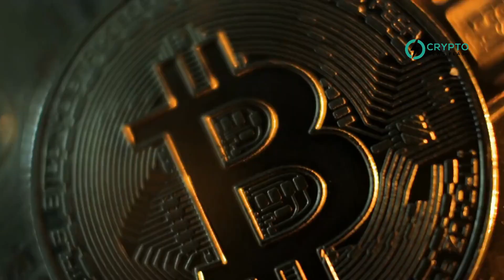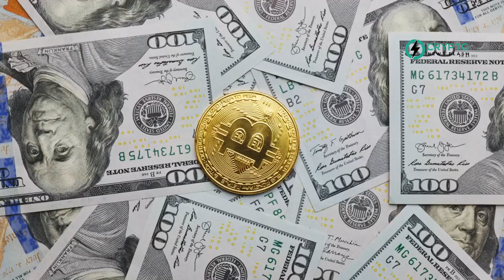Bitcoin Reaches New Milestone: BTC Breaks $73,000 Barrier in Wake of ETF Market Boom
In today's Bitcoin news, BTC continues its upward trend, closing at $71,499 on Tuesday, marking its seventh consecutive session of gains and reaching a new all-time high of $72,622. This increase is primarily attributed to significant inflows into BTC-spot ETFs, with leading contributors being the iShares Bitcoin Trust and Fidelity Wise Origin Bitcoin Fund. Notably, VanEck Bitcoin Trust also saw a substantial rise in net inflows.

Despite these inflows, the market witnessed some turbulence due to the latest U.S. inflation numbers, which initially drove Bitcoin's price down before it rebounded. The Nasdaq Composite Index's performance, seemingly unaffected by inflation concerns, also provided support to Bitcoin's price.

Looking at technical analysis, Bitcoin is showing bullish signs, remaining well above its 50-day and 200-day EMAs. If Bitcoin breaks above its recent all-time high, it could target the $75,000 mark. However, a drop below $69,000 might lead to a bearish turn. Current RSI readings suggest Bitcoin is in the overbought territory, indicating possible selling pressure ahead.

In other related news, Ethereum also maintains a strong position, remaining above its critical EMAs and aiming for higher price points.

On-chain metrics suggest that Bitcoin's rise is not over yet, with indicators like Open Interest and whale activities pointing towards further potential growth. This analysis supports the belief that Bitcoin could reach between $80,000 to $100,000. However, traders should be cautious, as high volatility is expected in the market.